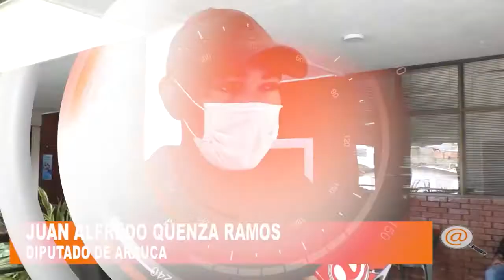COMUNIDAD GRABO A PADRE QUE MALTRATABA A SU HIJA Y LA POLICIA LO CAPTURO EN SARAVENA